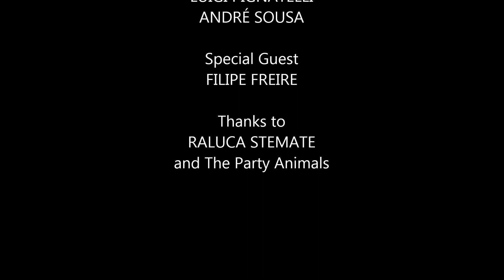The Mystery of Room N2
Short Movie written, shooted and edited in around 7 hours during the Eu+Tolerant Project, cofounded by Erasmus+